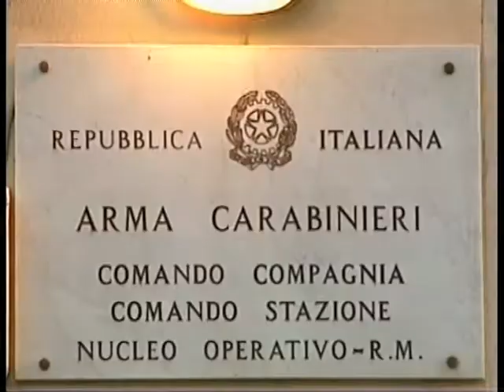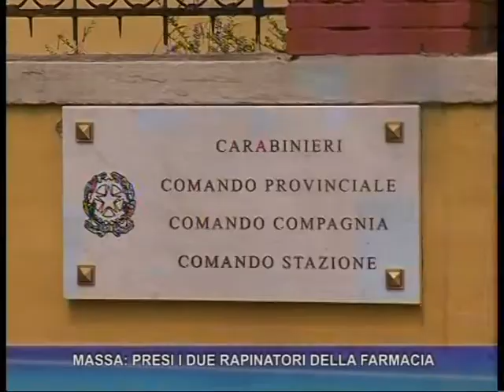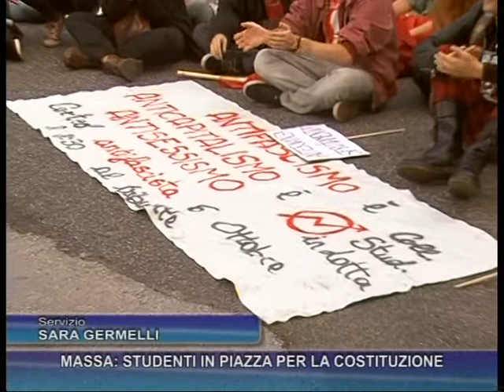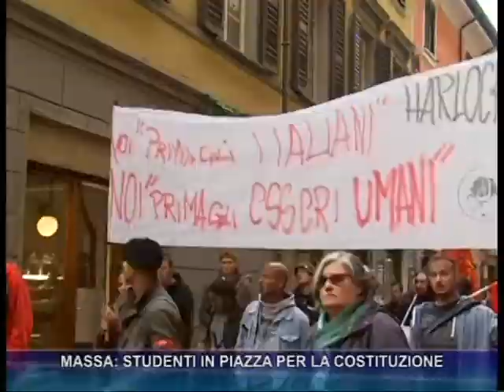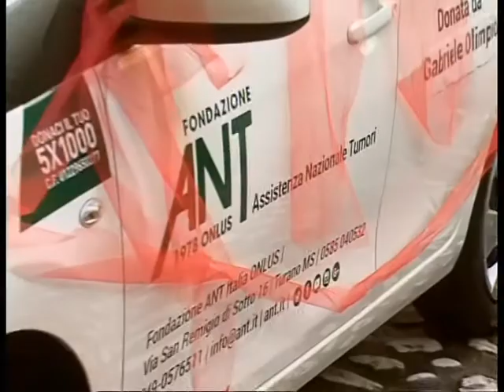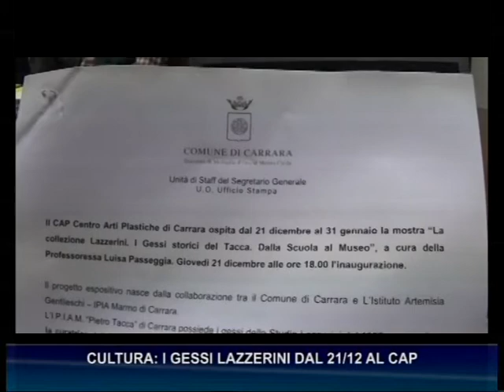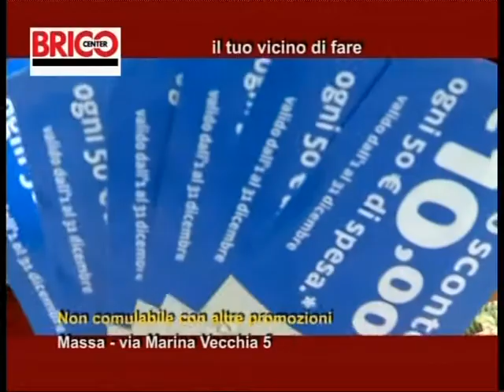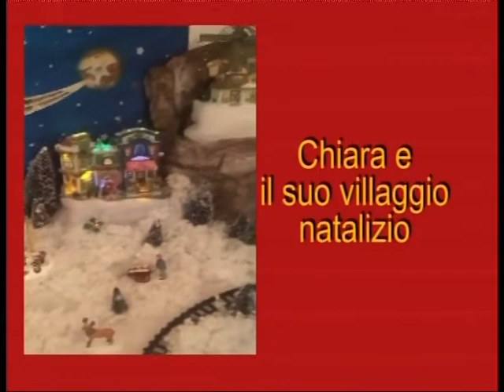Tg del 14-12-2017